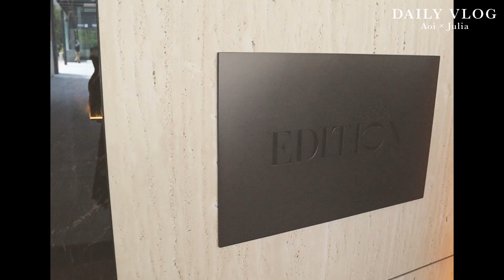【VLOG】ホテルで友達に誕生日サプライズしました！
ジュリアちゃんのお誕生日サプライズをしました！
お誕生日お祝いするのは2回目〜✨
喜んでくれてよかった〜♡
2人でホテル時間を楽しみました！！
ジュリアちゃんの方の動画では２日目の続きの動画が載っているのでそちらもみてね〜♡

GRWMも別の動画で撮影したのでそれもお楽しみに♡

※こちらは緊急事態宣言前に撮影したものです。

0:00 オープニング
1:13 ホテル到着
4:40 ディナー
6:09 ジュリアちゃんへサプライズ
10:57  スキンケアタイム
16:57 二日目
20:08 アフタヌーンティー
21:01 エンディング